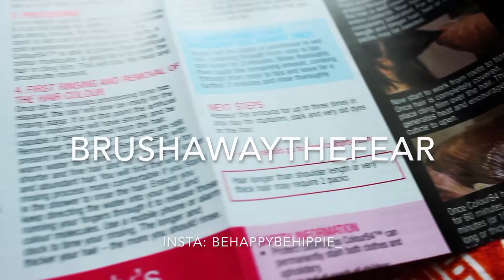Removing hair colour and Re-dying hair | BrushAwayTheFear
Removing hair colour and re-dying hair
I had blue hair previous, wanted a multi colour, ombre effect of the red. So I stripped the 'grey' that it turned into to make the colour more vibrant. Turned a bit too green lol. Still the result was what I wanted.

Provided by CopyrightFreeNetwork
Itro & Kontinuum - Alive